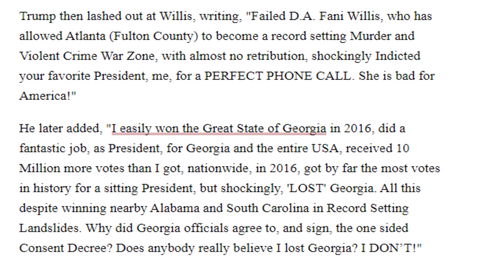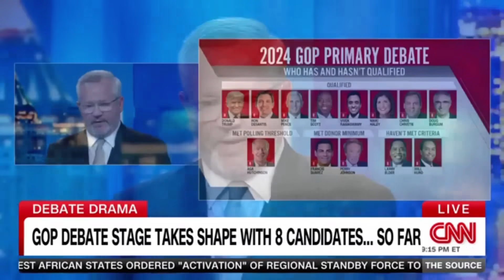Judgе ЅТОРЅ Тrumр Gеоrgіа Тrіаӏ, DЕСLАRЕS НІМ АUТOМАТІСАLLΥ GUІLТΥ оf RІСО CRІМЕЅ